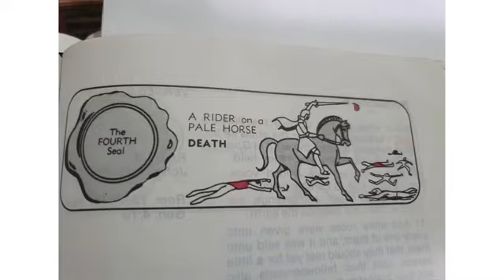Cadavers Preaching by Ptr Edwin Imperial April 25 2021